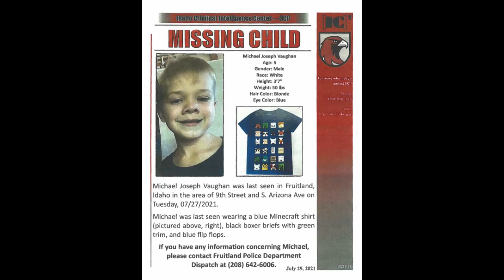Michael 'Monkey' Vaughn : New leads & the police need your help